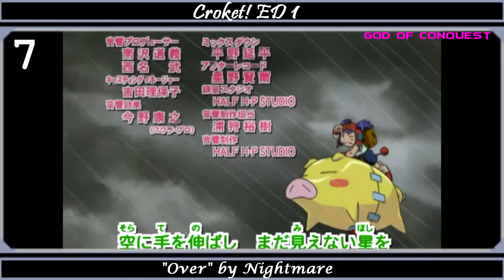Top Nightmare Anime Songs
Without a doubt Nightmare is one of my Favorite Jap Bands out there!!

                             - Openings and Endings Used in Video
+ Claymore OP 1 "Raison D’être" by Nightmare
+ Croket! ED 2 "Over" By Nightmare
+ Death Note OP 1  "the WORLD" by Nightmare
+ Death Note ED 1 "Alumina" by Nightmare
+ Majin Tantei Nougami Neuro OP 1 "Dirty" by Nightmare
+ Mouryou no Hako OP 1 "Lost in Blue" by Nightmare
+ Mouryou no Hako ED 1 "Naked Love" by Nightmare